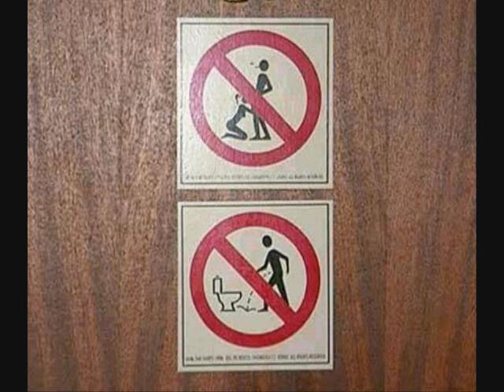Light Barrier - Dan G ( dubstep )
A new tune from unsigned artist Dan G